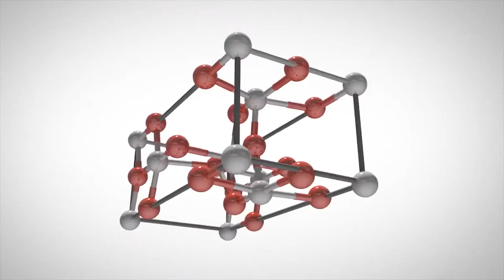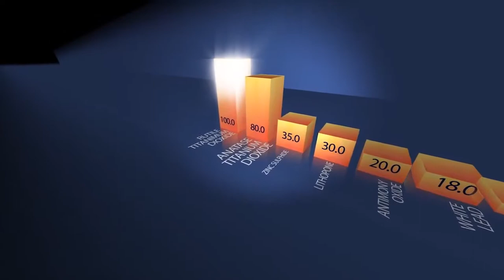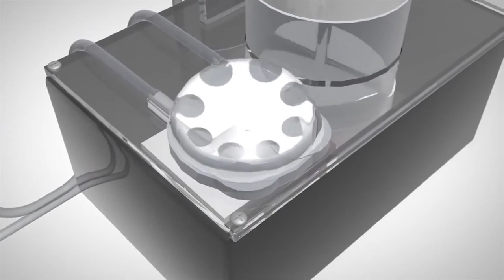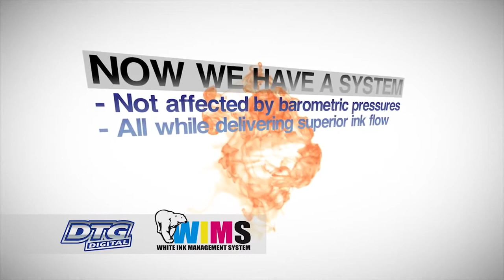DTG Digital Система WIMS 2015 для рециркуляции белых чернил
DTG Digital промышленные принтеры для прямой печати на футболках, крое и тканях.
Официальный дистрибьютор DTG DIGITAL в Украине, компания ПРОКОМПАКТ.